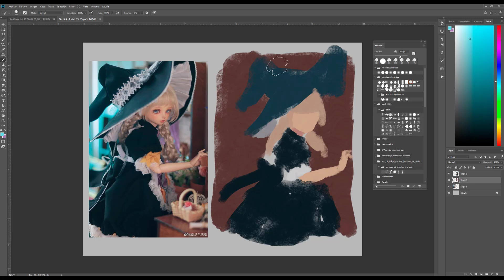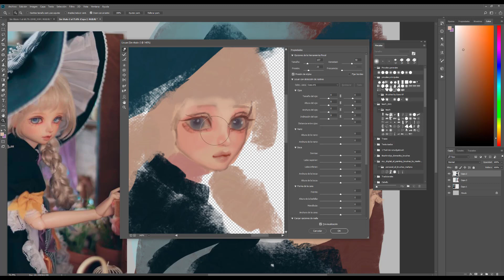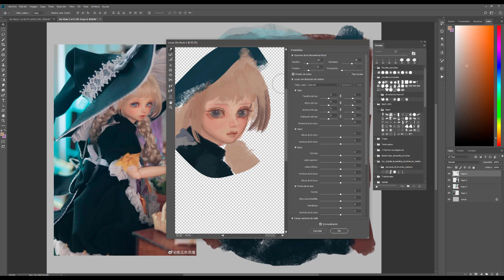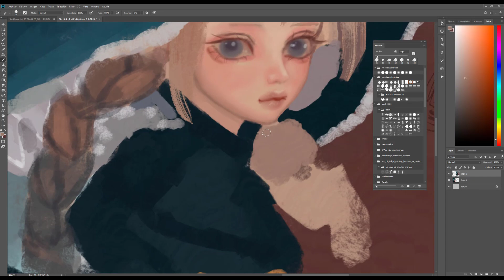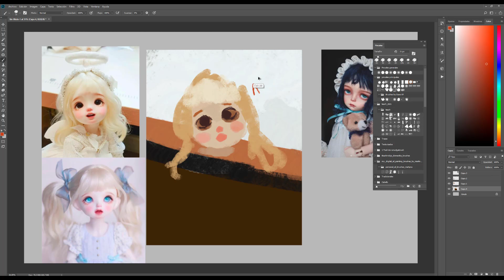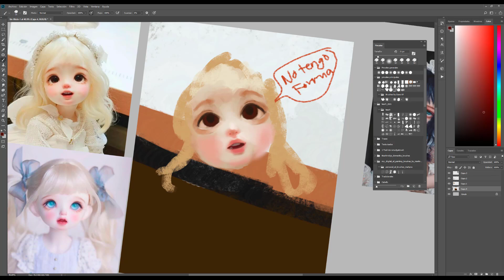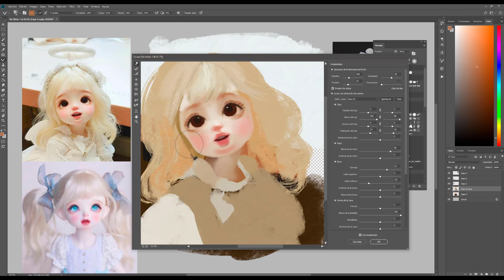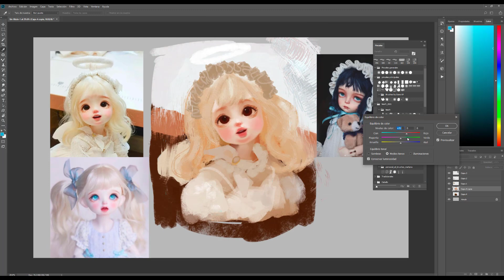¿El BLOQUEO CREATIVO es un tipo de DEPRESIÓN? ¿Existe?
Hoy hablaremos de un tema interesante y es que es algo que muchos dibujantes hemos pasado a lo largo de nuestra vida seguramente, algunos dicen que no existe y otros que si. Hablaremos del bloqueo creativo, también conocido como bloqueo artístico o bien Artblock.
¿Creen que existe? ¿Sera el bloqueo creativo un tipo de depresión del dibujante? pongámoslo a debate!